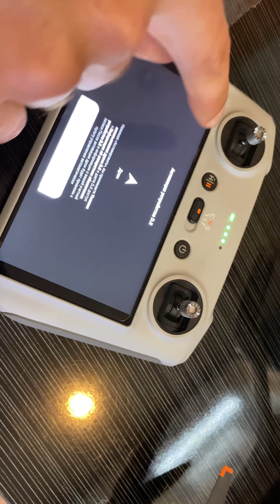Dji mini 3 pro how to binding and first activation/dji mini 3 pro eşleştirme ve aktivasyon